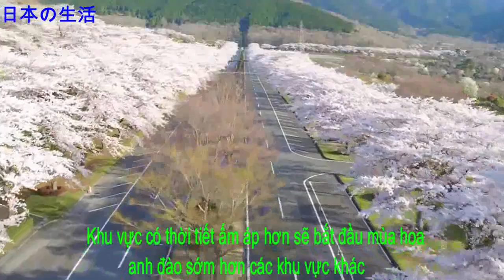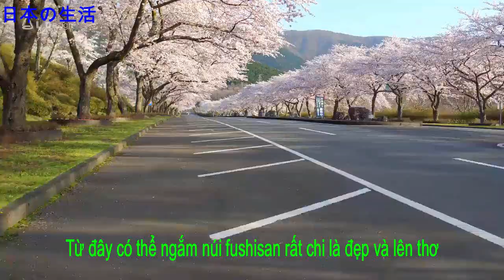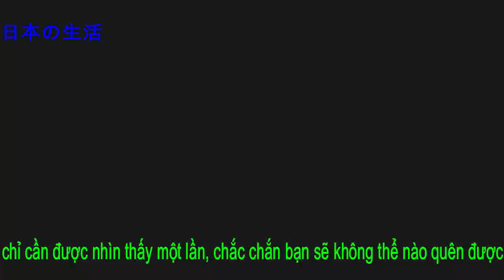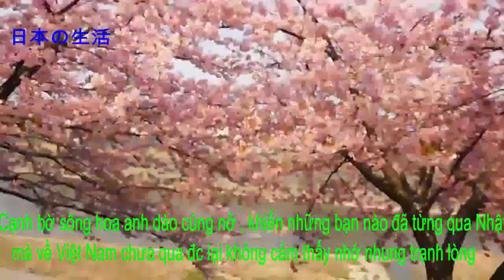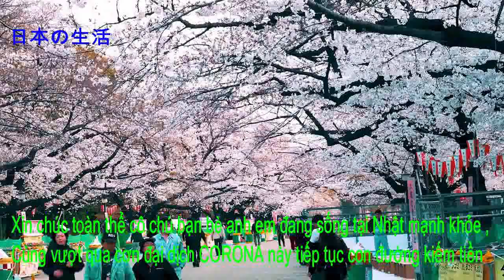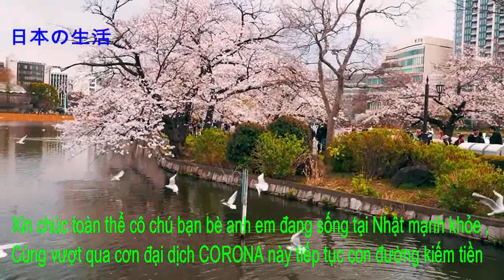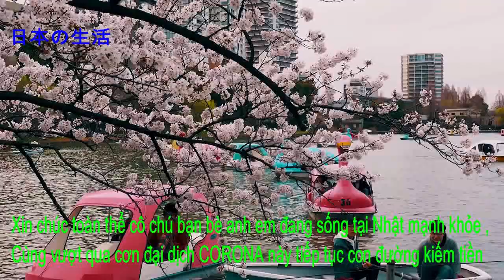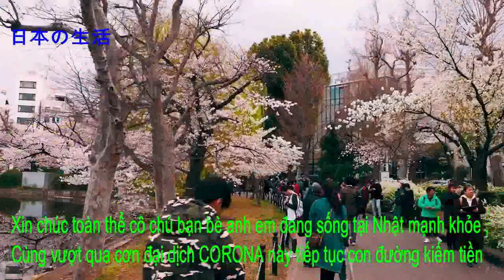CẢNH ĐẸP HOA ANH ĐÀO VÀ NHỮNG ĐỊA ĐIỂM ĐẸP LÊN BIẾT KHI ĐẾN NHẬT BẢN NVT-JAPAN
VÀO NHỮNG THÁNG 3-4 CỦA NĂM LÀ MÙA HOA ĐÀO NỞ . NGƯỜI NHẬT CÙNG GIA ĐÌNH BẠN BÈ . ĂN UỐNG BÊN CẠNH NHỮNG CÂU DÀO ĐANG NỞ HOA . THẬT LÀ ĐẸP VÀ ĐẦY MỘNG MƠ. NHƯNG NĂM NAY DO DỊCH CORONA LÊN ÍT NGƯỜI ĐI . MONG RẰNG DỊCH NHANH QUA ĐỂ LẠI ĐC ĐÓN HOA ANH ĐÀO VÀO NĂM TỚI. CHÚC MỌI NGƯỜI VIỆT NAM MẠNH KHỎE